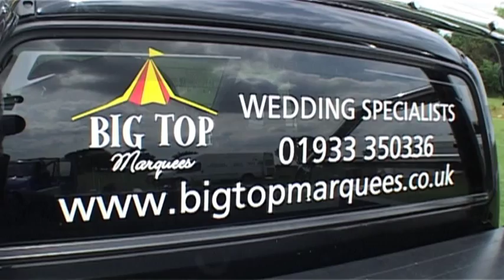Big Top Marquees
Big Top Wedding Marquees in action. 'Up she goes' at Sywell Grange, Northants. A full day's work for 5 men condensed into 3 minutes and 20 seconds. Good work guys!